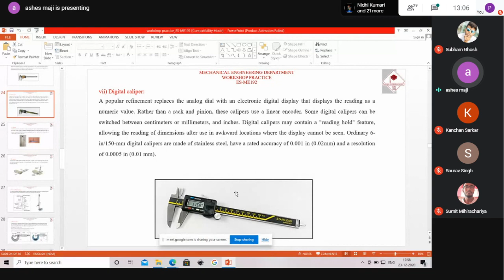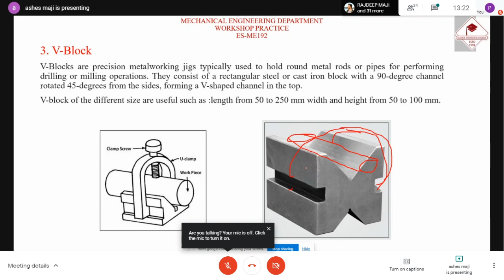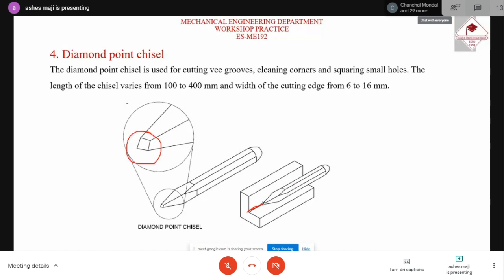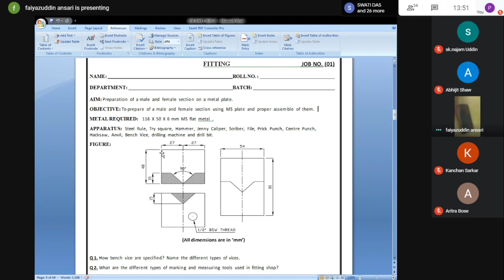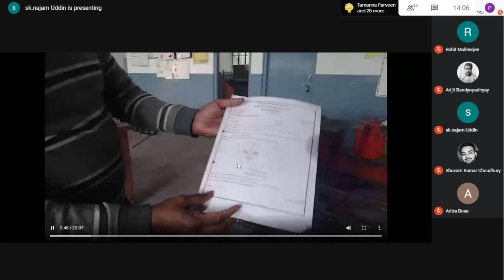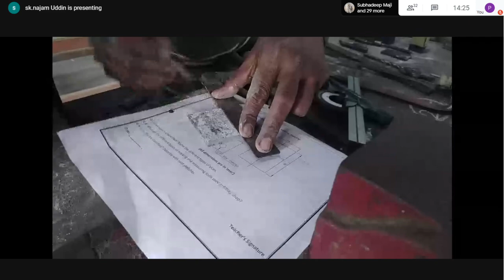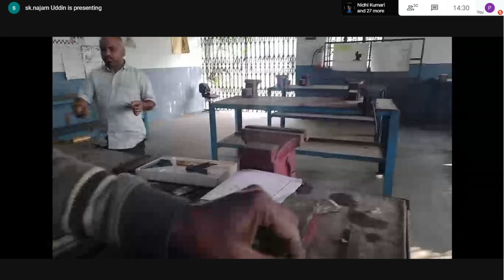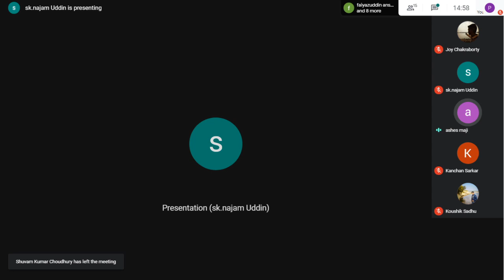ME-192 23/12/2020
This is the link for today's practical class ES-ME192 batch-F1